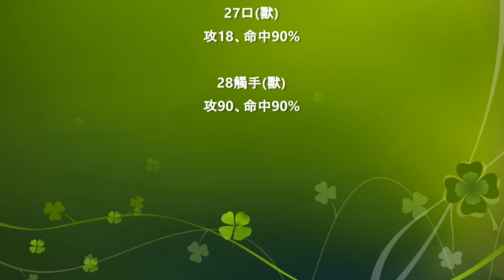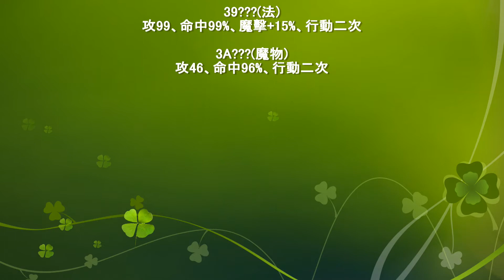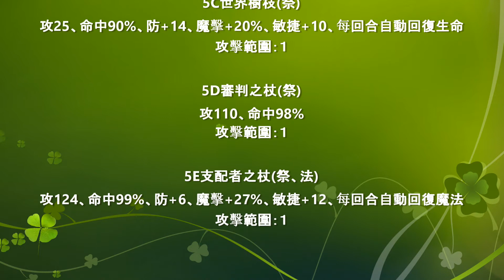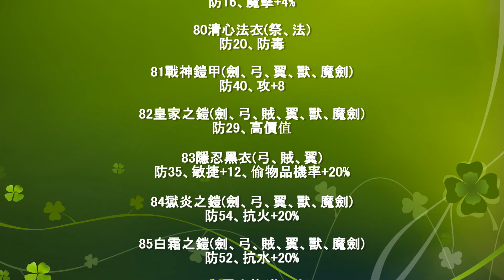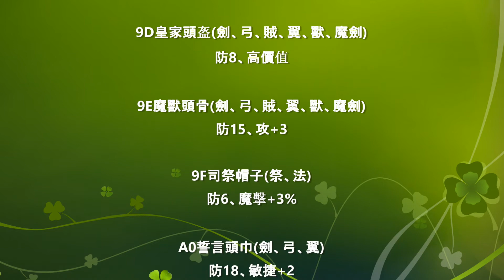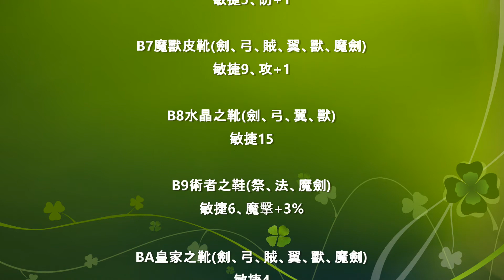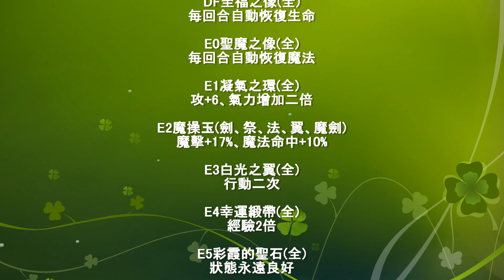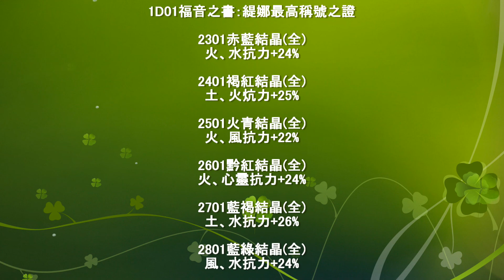幻世錄丨修改物品代碼丨The Legend Of Fancy Realm丨萌心相伴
遊戲名稱：幻世錄 / The Legend Of Fancy Realm
遊戲類型：角色扮演
發售日期：1998年08月15日
製作發行：奧汀科技